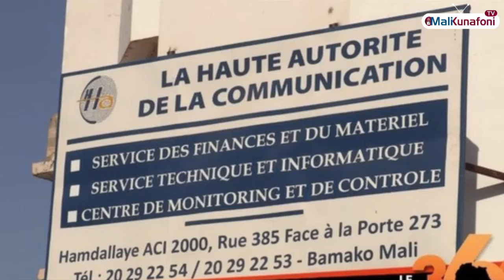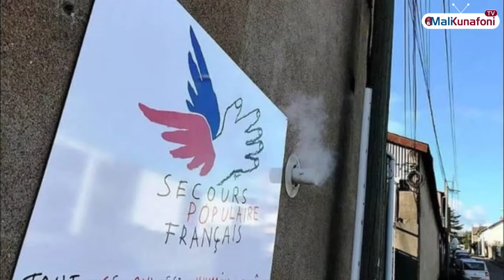FLASH Bamanankan 13 Septembre 2024 tout sur actualite au Mali et dans du monde.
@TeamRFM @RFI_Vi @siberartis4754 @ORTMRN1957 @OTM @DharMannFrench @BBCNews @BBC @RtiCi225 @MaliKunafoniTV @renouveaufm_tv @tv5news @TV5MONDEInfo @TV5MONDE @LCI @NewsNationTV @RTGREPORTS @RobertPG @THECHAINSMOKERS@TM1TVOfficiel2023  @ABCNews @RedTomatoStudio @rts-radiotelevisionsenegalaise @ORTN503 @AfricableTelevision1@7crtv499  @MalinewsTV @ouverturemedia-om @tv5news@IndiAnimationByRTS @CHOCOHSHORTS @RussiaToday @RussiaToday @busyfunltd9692